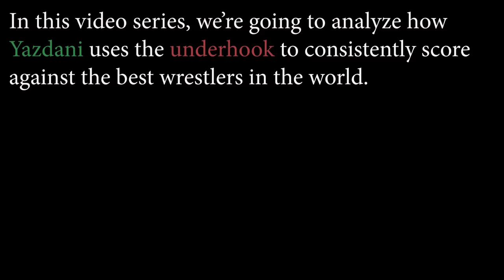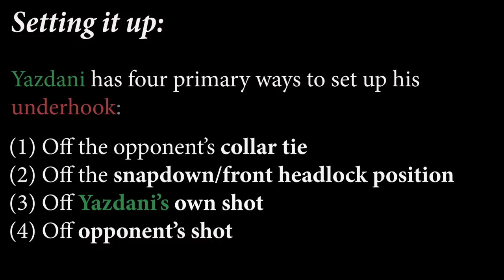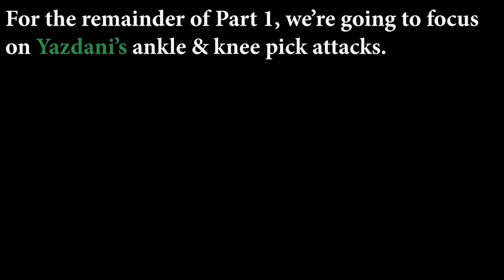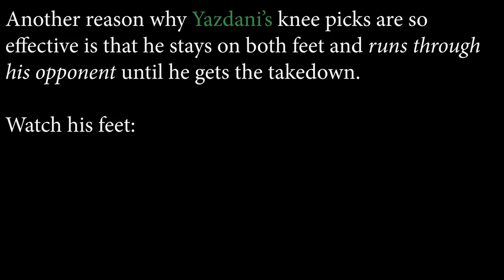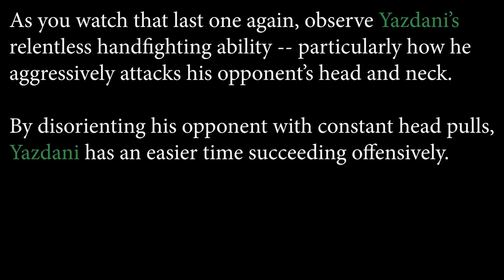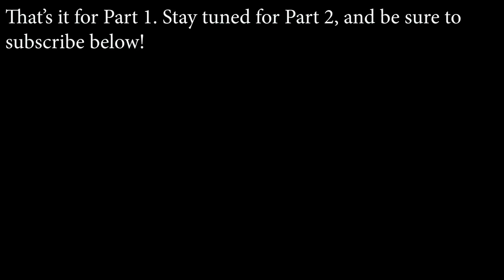Hassan Yazdani Underhook Study - Setups & Ankle/Knee Picks (Part 1)